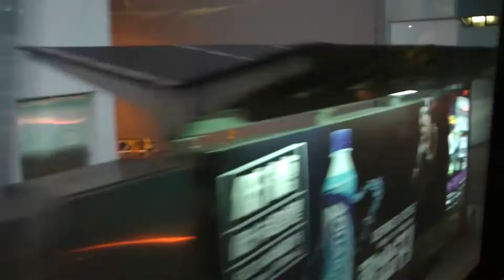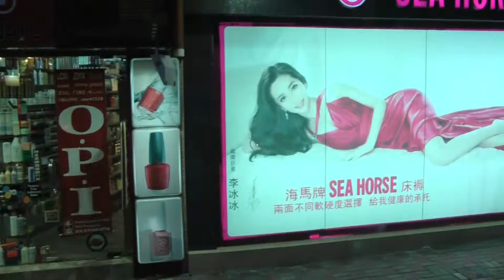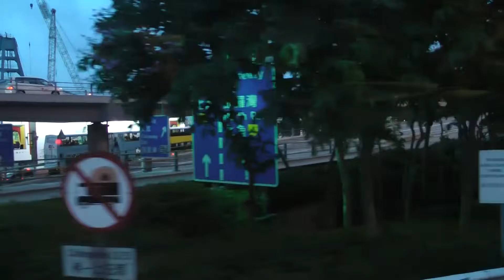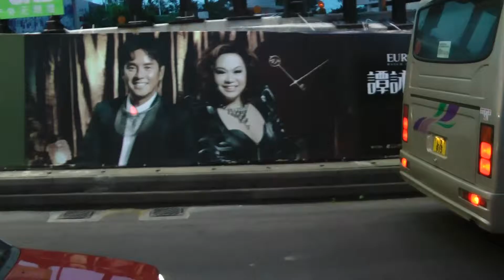Driving on a Tour Bus from Victoria Peak in Hong Kong to Kowloon using The Cross-Harbour Tunnel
Get ready for an unforgettable journey from Victoria Peak to Kowloon! Join us as we hop on a tour bus and drive through the bustling city of Hong Kong, taking in all the sights and sounds along the way. Our journey will take us through the iconic Cross-Harbour Tunnel, providing a unique perspective of the city from the comfort of our bus.

This video is a must-watch for anyone interested in exploring the vibrant city of Hong Kong. With stunning views of Victoria Peak and the bustling streets of Kowloon, you're in for a treat.

So what are you waiting for? Click now to watch the video and join us on this incredible tour from Victoria Peak to Kowloon!